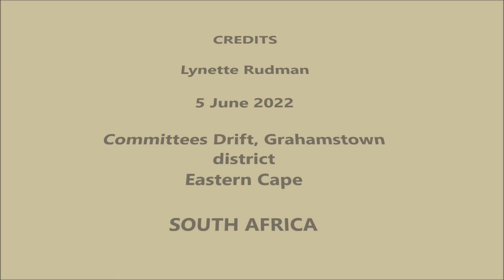Fiscal Flycatchers singing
Listen to these Fiscal Flycatchers singing in a valley near Committees Drift. I could see at least four of them singing with tails fanned. In this sound clip there is a little mimicry of what sounds like sparrow chirps.